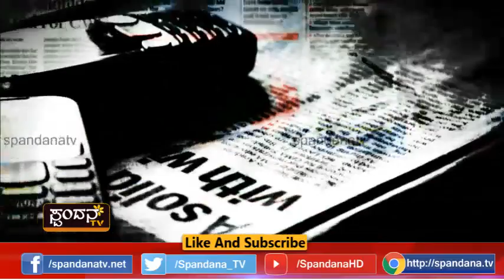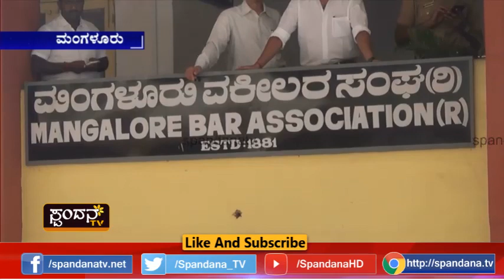Ellide Nyaaya│ಎಲ್ಲಿದೆ ನ್ಯಾಯ ?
ರಾಜ್ಯ ಹೈ ಕೋರ್ಟ್ ಚೀಫ್ ಜಸ್ಟೀಸ್‍ಗೆ ಅನ್ಯಾಯ ಹಿನ್ನಲೆ
ಚೀಫ್ ಜಸ್ಟೀಸ್ ಜಯಂತ್ ಪಟೇಲ್ ಏಕಾಏಕಿ ವರ್ಗಾವಣೆ ಹಿನ್ನಲೆ
ಸೇವಾ ಹಿರಿತನದ ಆಧಾರದಲ್ಲಿ ಮುಂಭರ್ತಿ ಕೊಡದೆ ಅನ್ಯಾಯ
ಅಲಹಬಾದ್ ಹೈ ಕೋರ್ಟ್‍ಗೆ ವರ್ಗಾವಣೆ
ಹುದ್ದೆಗೆ ರಾಜೀನಾಮೆ ನೀಡಿದ್ದ ಚೀಫ್ ಜಸ್ಟೀಸ್ ಪಟೇಲ್
ಕರ್ನಾಟಕ ಸ್ಟೇಟ್ ಬಾರ್ ಕೌನ್ಸಿಲ್‍ನಿಂದ ಬಹಿಷ್ಕಾರ ನಿರ್ಧಾರ